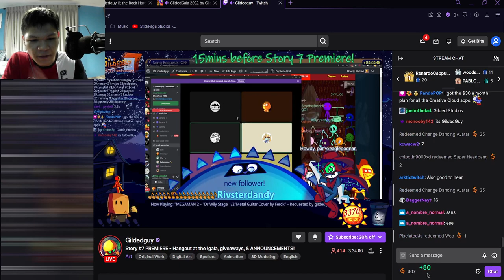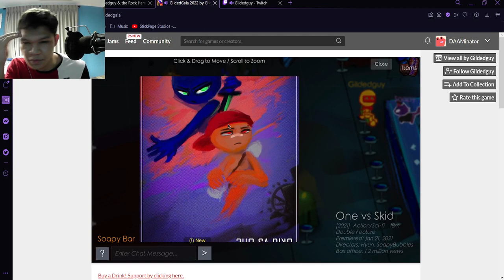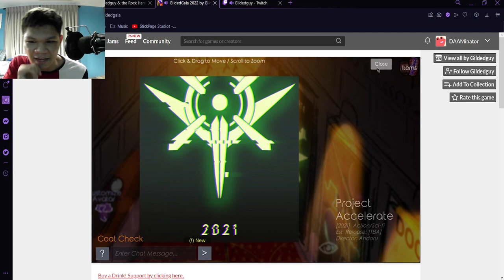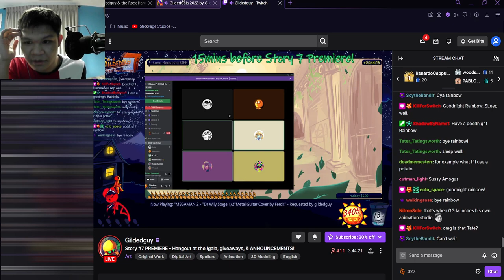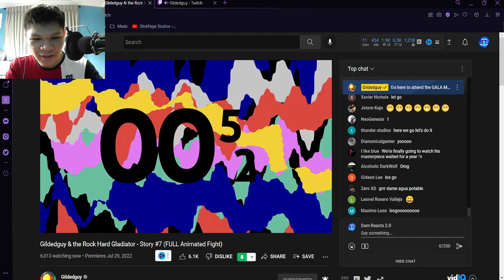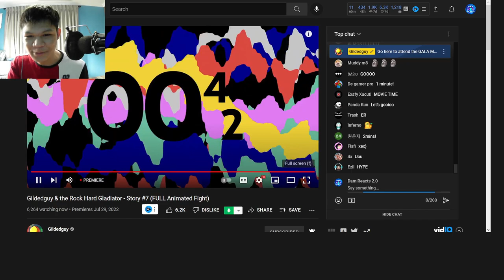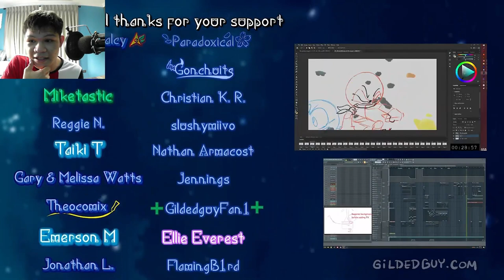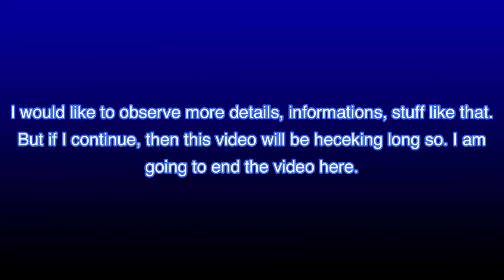Gildedguy & the Rock Hard Gladiator - Story #7 (FULL Animated Fight) | [REACTION]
Hello everyone to the Gildedguy fans, I hope you guys really enjoyed this video. As I was editing the video, I have seen LOTS of Details that I observe. I really wanna point it out and show you, but maybe in the next few months I will, because I have been through a lot of challenges during this month. My Academic life will start on August 22 which I'm going back to studying and etc... Anyways I was thinking of making a video about "Understanding Gildedguy's Story," so I can comprehend about what's happening during the story even better. There's a bit more that I wanna talk about, but I have no other words to say. That will be all, so once again Thank you guys so much for watching. See you in the next story of Gildedguy, Bye!